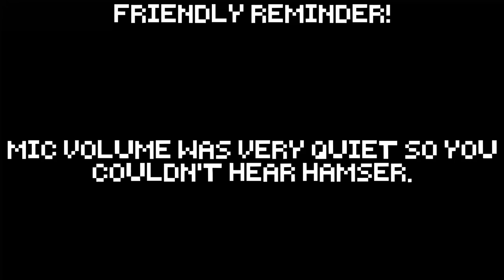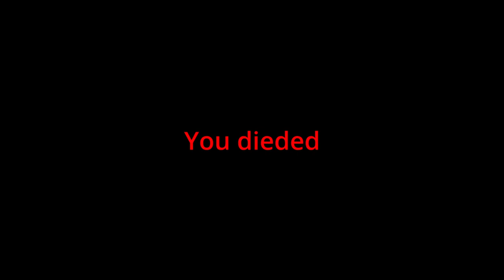Playing Hamster runner with the owner!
Today I played a game called Hamster Runner! But not just in 1 way. I played with the OWNER OF THE GAME!

Hamster runner socials